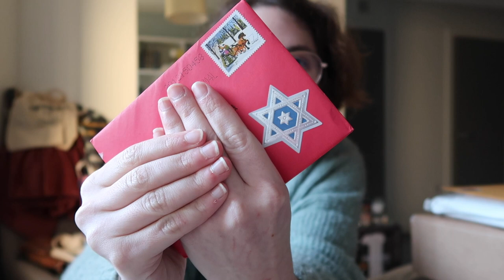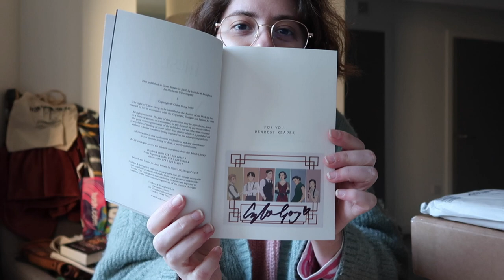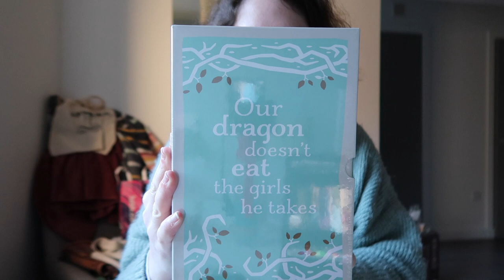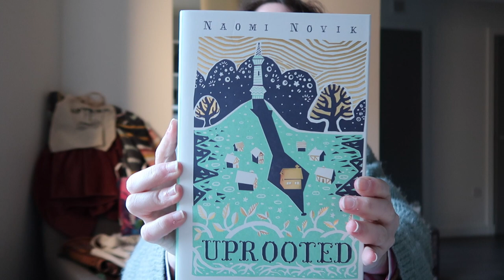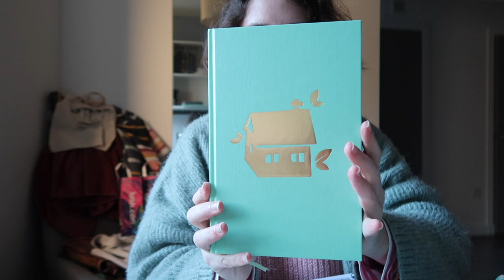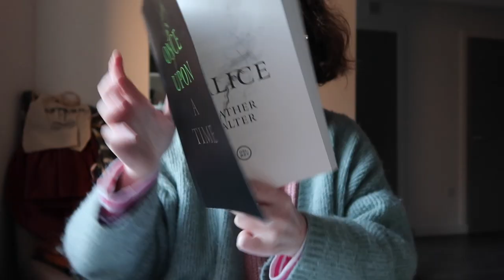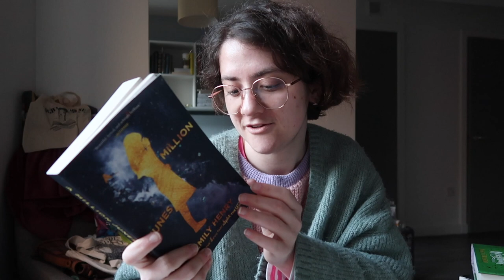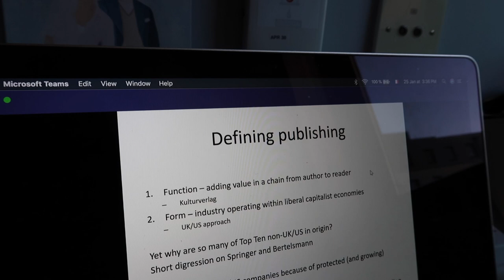a baguette in edinburgh | a vlog in french, january & self isolation edition [cc]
video with caption added by yours truly ♡ (both in french and english!)

i'm romie, a small™ jewish french-vietnamese queer coffee addict, welcome on my channel, enjoy yourself and feel free to talk to me in the comments!

unboxing in order:
HerPaperWorld (Addie bookmark)